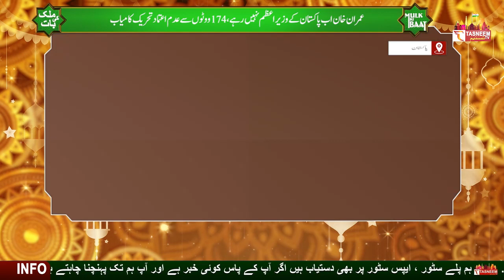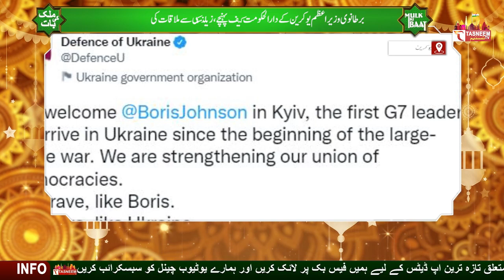عمران خان اب پاکستان کے وزیراعظم نہیں رہے، 174ووٹوں سے عدم اعتماد تحریک کامیاب || Morning News